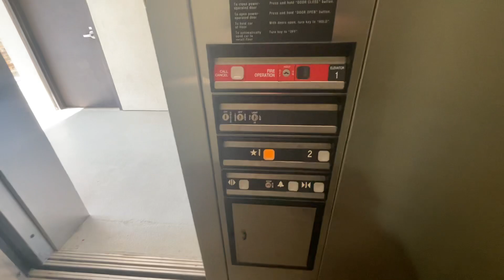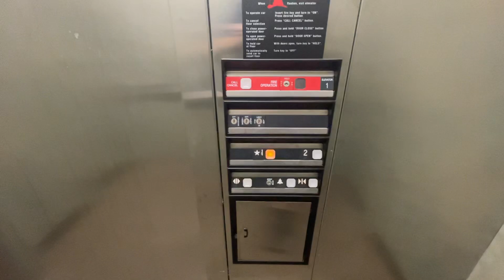🎟️ ThyssenKrupp Impulse Elevator 🛗 @ Liberty Station Apex, NC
🛗 ELEVATOR 339 - Installed in 2003